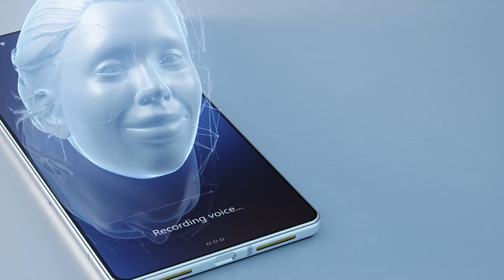AI Made Accessible [PROMO]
Are you ready to demystify the world of artificial intelligence without getting tangled in complex code? Do you want to be empowered with the knowledge and skills to make the most of the rapidly expanding field of AI?  Want to be prepared for this next digitized industrial revolution?

Then unlock the future now, with our AI Made Accessible course!

This course is designed for curious minds and non-techies alike, offering a friendly and accessible introduction to AI. Say goodbye to the fear and confusion surrounding this transformative technology. Our expert AI instructor, Dr Penny de Byl with her thirty-year depth of knowledge in this field, will guide you through the fundamentals, helping you harness the power of AI tools in your everyday life.